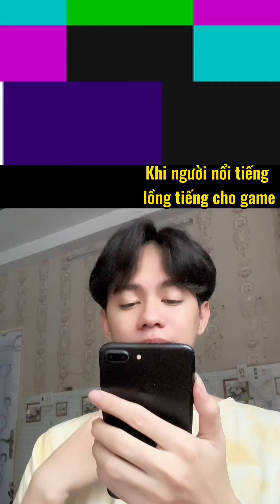Cười xỉu: Khi các ca sĩ lồng tiếng cho game Liên quân